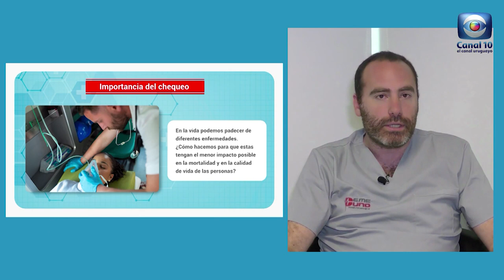Hablemos de Salud Uruguay: Importancia del CHEQUEO MÉDICO. Emergencia Uno. 0800 8336